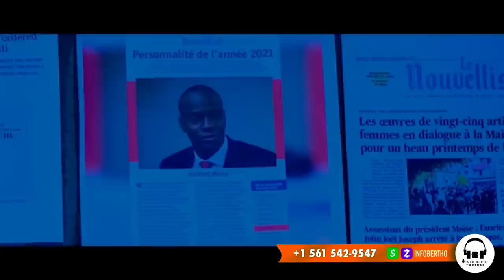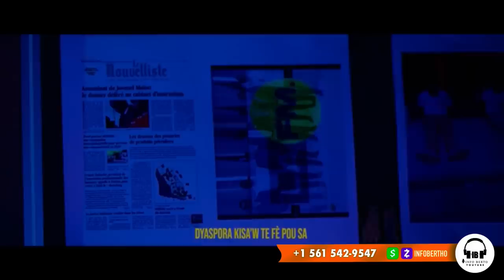PM CLAUDE JOSEPH KRAZE CANADA,DOSYE ASASINA JOMO OLIGAK YO NAN KOURI.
InfoBertho PM CLAUDE JOSEPH KRAZE CANADA,DOSYE ASASINA JOMO OLIGAK YO NAN KOURI.